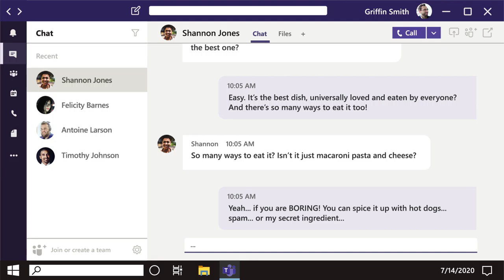This Day in Teams: National Mac & Cheese Day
On This Day in Microsoft Teams we are celebrating National Mac and Cheese Day! Learn how you can make a variety of delicious meetings of your own with our eBook: "Matt Wade's Definitive Guide to Rockstar Meetings in Microsoft Teams"